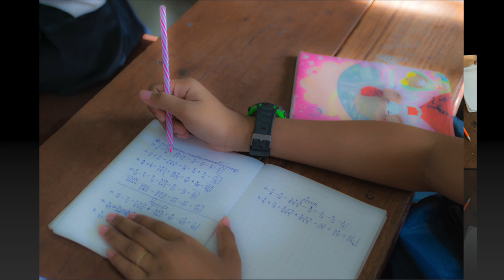The People Improvement Organization (PIO) in Phnom Penh, Cambodia, PHOTOS 2017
The People Improvement Organization (PIO) is a local NGO operating in Phnom Penh Cambodia. It was founded by Cambodian woman Phymean Noun in 2002. From that time it has continued to provide quality education and support to children and their families in Stung Meanchey , Borey Keila and Borey Santepheap 2, teaching up to 1500 students each year.